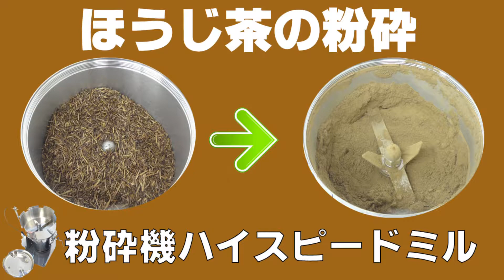[粉末茶]卓上強力ミルでほうじ茶の粉砕（ハイスピードミル）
ラボネクト株式会社　卓上強力ミルでほうじ茶の粉砕

粉砕機ハイスピードミルは乾燥した食品や野菜を１～２分で微粉末にすることができる食品粉砕機です。

卓上型粉砕機で場所も取らず１００Ｖの家庭用コンセントで使用できます。

機械購入前に粉砕テスト可能です。

粉砕機製品の詳細や過去に行ったテスト事例はラボネクト株式会社ＷＥＢサイトをご覧く-ださい。